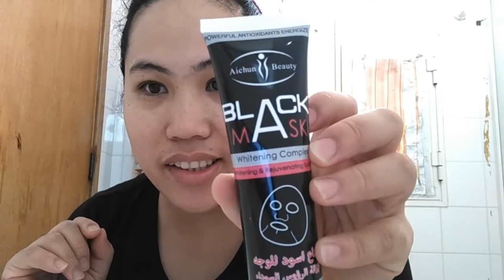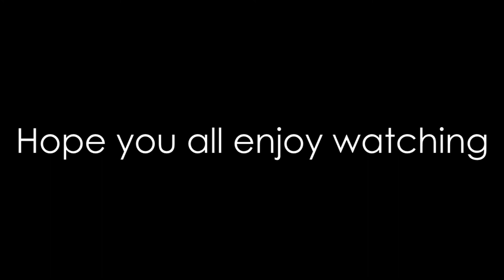BLACK MASK REVIEW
This is my review of the black mask I bought online.